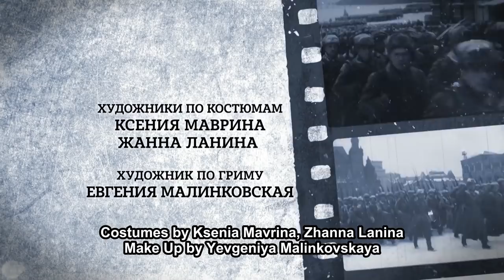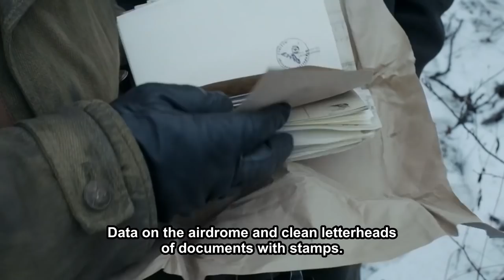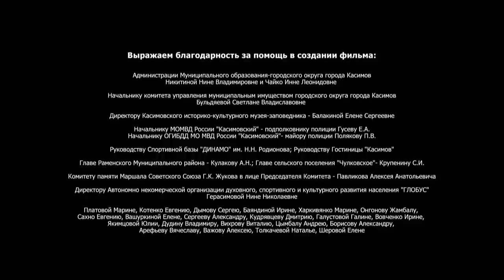STAYING ALIVE. Russian TV Series. 3 Episodes. StarMedia. Wartime Drama. English Subtitles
Format: TV series
Genre: wartime drama
Year: 2019
Number of episodes: 6
Directors: Andrey Malukov
Scenario: Igor Torotko, Maria Vaksman, Oksana Wald, Oleg Kirillov, Sergey Kuz'minykh
Operator: Vladimir Klimov R.g.c.
Composer: Vladimir Sayko
Producer: Andrey Anokhin, Vlad Riashyn
Cast: Aleksandr Gorbatov, Vera Panfilova, Denis Konstantinov, Dirk Martens, Evgenia Dmitrieva, Egor Koreshkov, Konstantin Adaev, Mikhail Porechenkov, Sofia Kashtanova , Soslan Fidorov

Two friends are in love with a beautiful Vera Paramonova. Piotr Strelchenko - the ‘guy No.1’ in their hometown, who has brilliantly completed the military service - has no doubt that their wedding with Vera is a resolved question. Boris Zhikharev - a stubborn and talented cadet, a future military engineer - in all respects “gives up” in competition with Piotr, and does not count on anything. However, contrary to expectations, Vera gives preference to him and marries him. Piotr leaves the city, returns to military with no terms. Moreover, Vera is convinced of the correctness of her choice, becomes a happy wife and mother. However, the war broke out turning everything upside down. In July 1941, terrible news arrives - her husband, Boris Zhikharev voluntarily surrendered and actively cooperates with the enemy. Regardless of any evidence, Vera does not believe in the betrayal of Boris and decides to prove to everyone that the information she received about her husband is a lie.